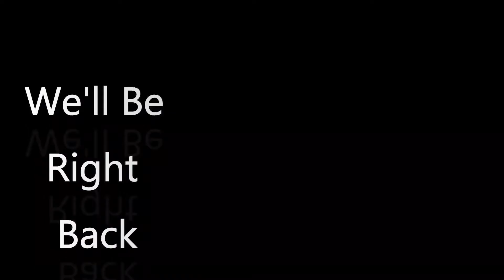ARMY OF THE DEAD (2021) is CRAZY ZOMBIE FUN! // #35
So, is Zack Snyder's latest zombie flick worth the watch?  Find out in my review on "Army of the Dead!"

*Like my content?  Then check out my PayPal money pool and please feel free to donate to the pool!  It can get pretty expensive to buy movies and books to review.  So, this money pool will help with the expenses and allow me to review more books and movies suggested by the viewers!

▶Rabbitearsblog We'll be right back music: Eric Andre Show We'll Be Right Back theme song